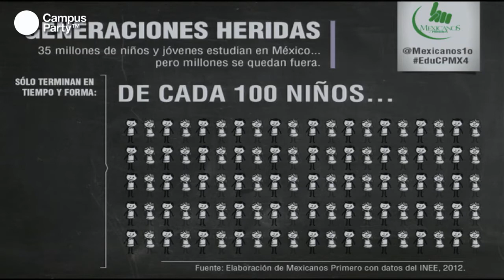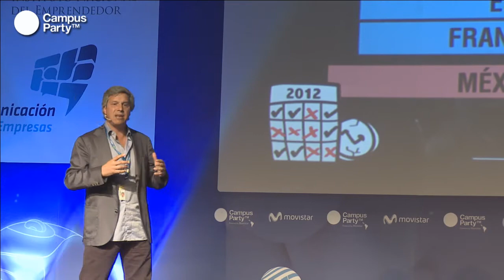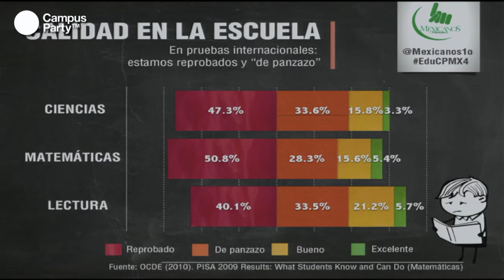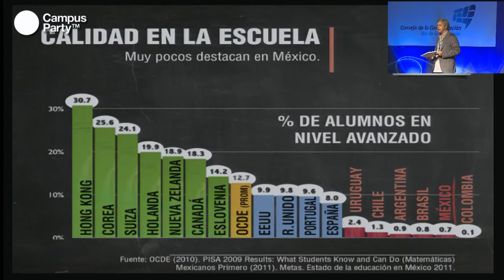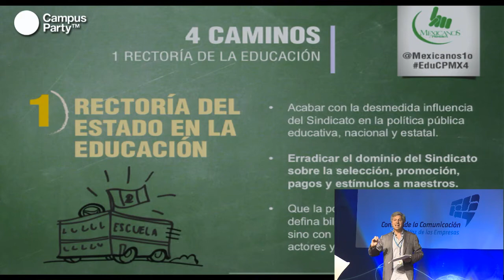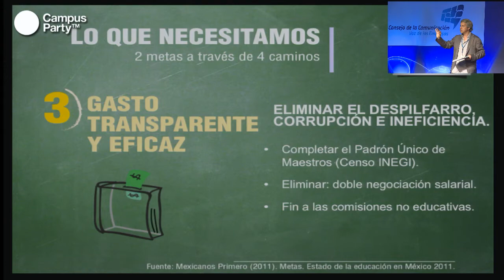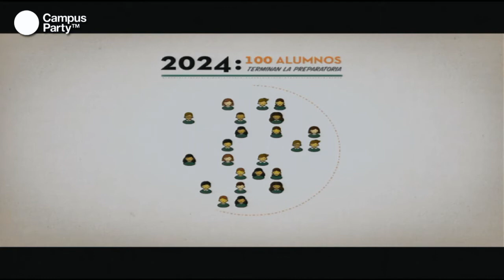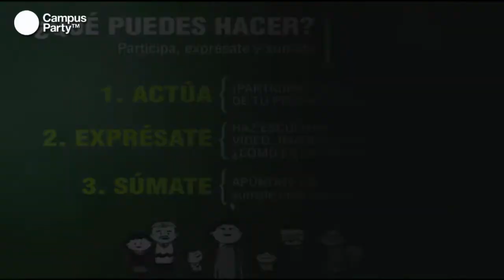CPMX4 - Movilización ciudadana a través de nuevas tecnologías